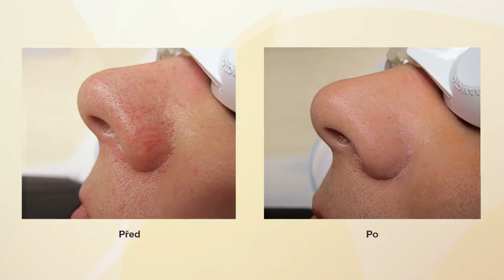Laserové odstranění žilek - BcD clinic